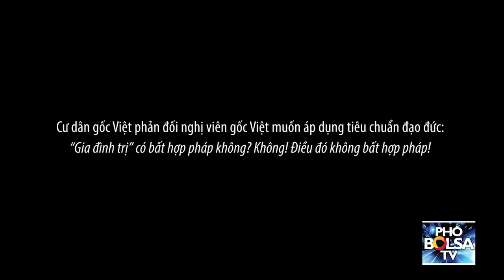Cư dân gốc Việt phản đối nghị viên gốc Việt: "Gia đình trị không có bất hợp pháp!"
Cư dân gốc Việt phản đối nghị viên gốc Việt muốn áp dụng tiêu chuẩn đạo đức: “Gia đình trị” có bất hợp pháp không? Không! Điều đó không bất hợp pháp!